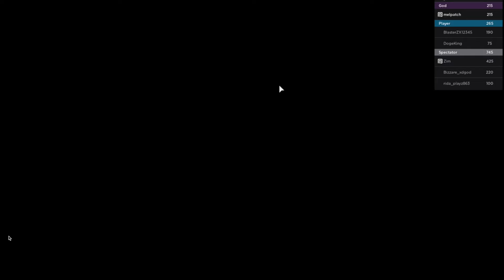Gods Island Spark Badge